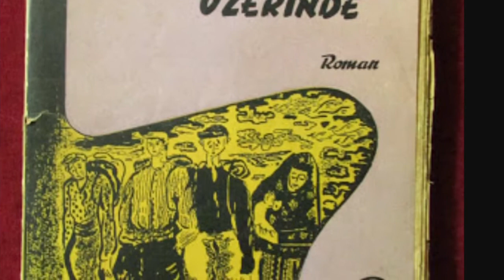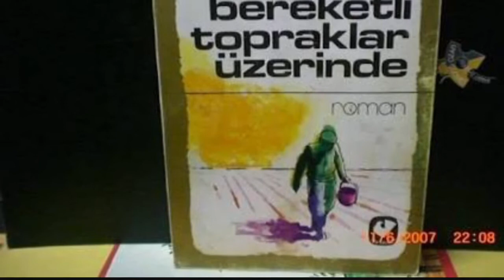Orhan Kemal "Bereketli Topraklar Üzerinde" kısa özet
1954 yılında yayımlanan roman para kazanmak umuduyla köyden şehre göç eden üç arkadaşın başına gelenleri anlatır.